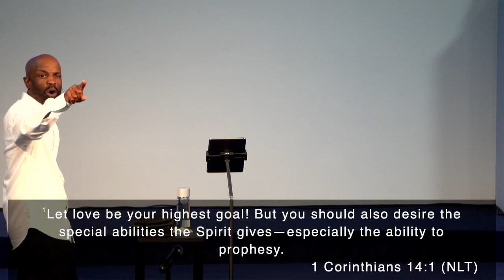Gifted | Pastor David Blow | ROLCC Palm Bay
The Gifts of the Spirit are the tools that God has given to His children for the building of the Kingdom.  However, the element that allows the gifts to operate at their maximum efficacy and efficiency is the Gift of Love.  Love is the Best Gift.  In this message, not only will you be introduced to the Gifts of the Spirit, but you will be encouraged and motivated to operate in the Gift of Love so that you can be of maximum benefit to the Kingdom of God.

Scripture Reference

Ephesians 4:11-12
2 Timothy 1:6
Romans 12:8
1 Corinthians 12:1; 4; 8-10; & 31

May 26,2024

Pastor David Blow, who serves as the campus pastor at the River of Life Christian Center of Palm Bay Campus, taught the following message. The lead and founding pastors of the River of Life Christian Center of Orlando and Palm Bay church are Pastors Marvin and Deborah Jackson. To find out more about ROLCC and join our virtual Bible Study, which takes place every Thursday night at 7:00 PM, please visit us

To support this ministry and help us continue to reach people all around the world

If you need a church home, we want to welcome you! We invite you to the River where we will help you embark on your journey and become part of our riverfamily.